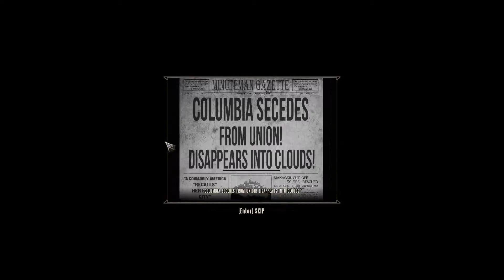R054 Bioshock Infinite S1P2